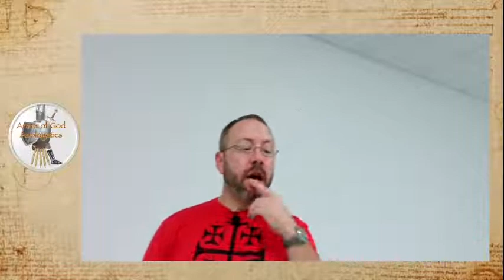AOG Apologetics Series-Scientology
Tonight we will be talking about the L. Ron Hubbard and the destructive cult that is the Church of Scientology